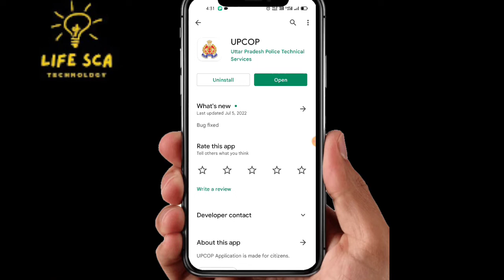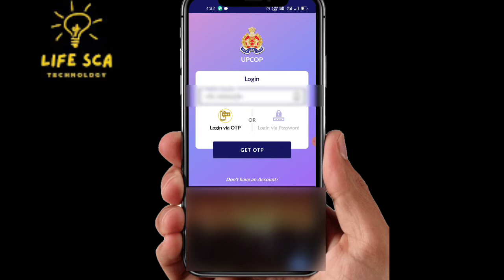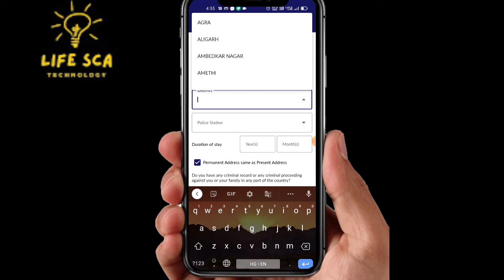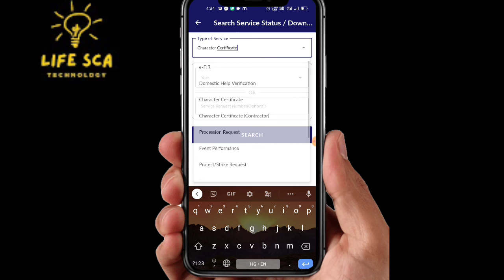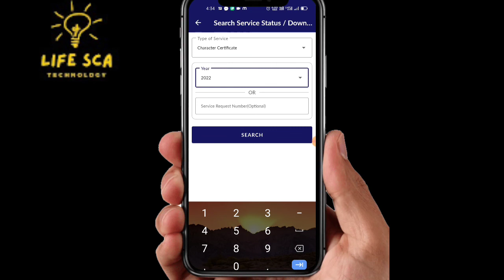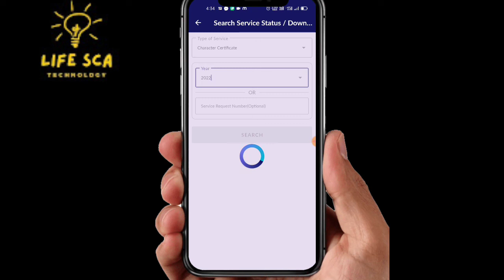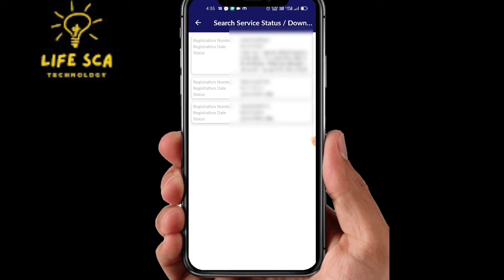How to apply character certificate online 2022|Character certificate kaise banaye UP| Up police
How to apply character certificate online 2022|Character certificate kaise banaye UP| Up police|Police verification apply online 2022

Other queries-